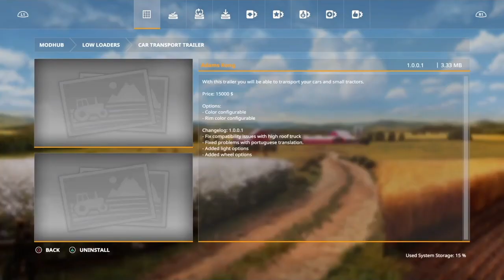Flying Scooters Into Space | Farming Sim 19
Caden And I Fly scooters into space, Duel with lightsabers, Fight with forklifts, and force 30 tractors to plow 1 field